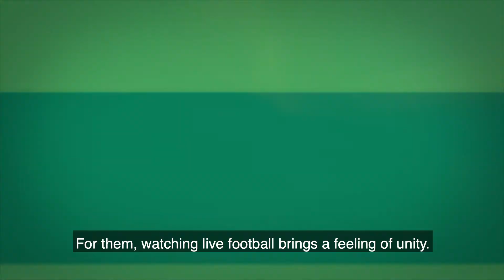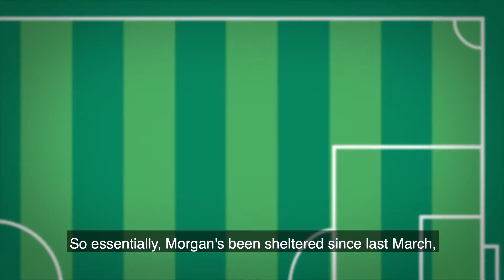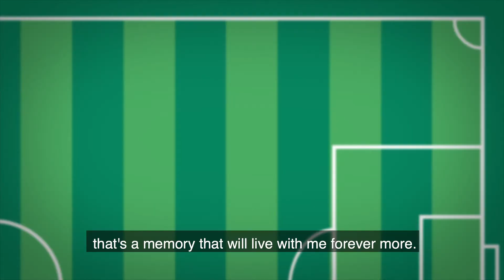Bolton fan and Level Playing Field ambassador Morgan helps us kick-off Weeks of Action 2021!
Highlighting the importance of live sport for disabled sports fans.